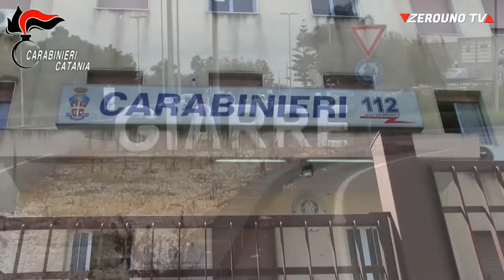Giarre Operazione IDDU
Catania. Operazione “Antimafia: tra i 21 arrestati appartenenti al gruppo della famiglia di Cosa Nostra catanese anche mandanti e autori efferato omicidio